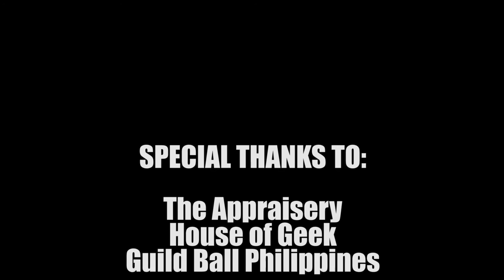GUILD BALL in Two Minutes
Our resident luckmonger talks through the basics of Guild Ball, a brutal tabletop sports experience from Steamforged Games.